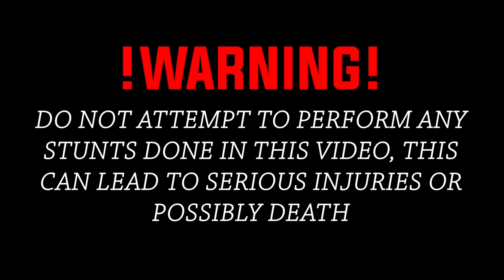LOS ANGELES BIGGEST RIDEOUT! *GTA 5 IRL*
K$WORLDFOREVER!